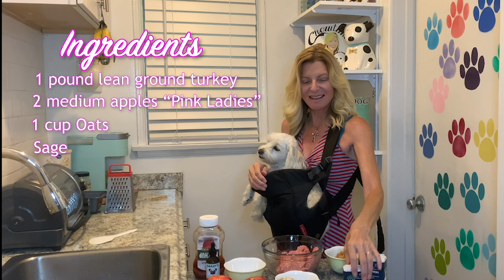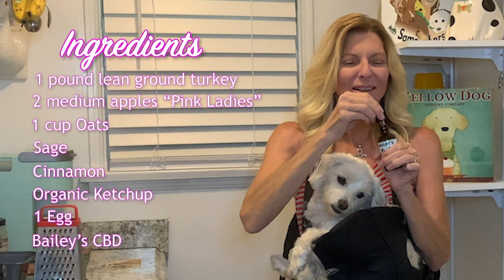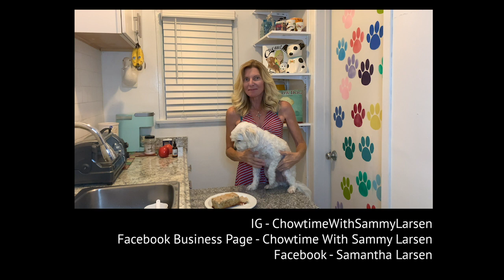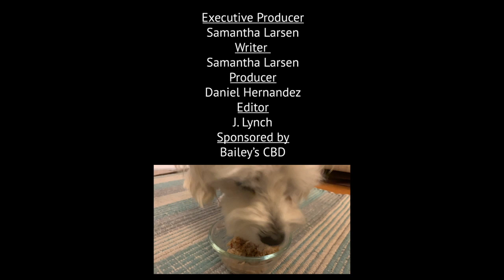HOMEMADE DOGFOOD BEST DOG TURkey MEATLOAF recipe w/apples~oats 2 share w/dog Chowtime SE1 EP16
DIY HOMEMADE DOGFOOD TURKEY MEATLOAF
w/ Apples & Oats
Turkey meat loaf made with Love to share with your dog
Chowtime with Sammy Larsen & Peter Pan

Turkey Apple Meatloaf

Peter Pro Tips:
Ground Turkey is good for his seizures , vet rec.
Easily digestible, lean, full of Vitamins & Minerals
Apples  have pectin,  soluble fiber &  great for digestion too
an apple a day keeps the vet away

All foods from Ralphs grocery @ralphs